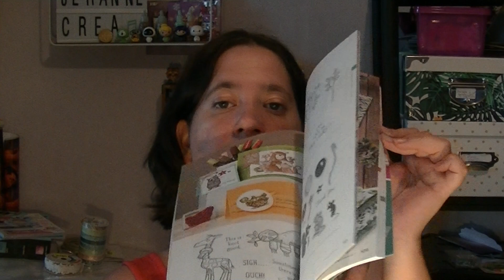mes creations bijoux porte clef apres midi avec nadia a Limoges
Bonjour,
On se retrouve pour mes créations faite chez Nadia Un éclat de créas  atelier bijoux porte clef et bijoux de sacsur differents thèmes.
J'ai adoré passé cette aprem midi avec Nadia .
Je la remercie c'est une bonne personne et une amie.

N'hésitez pas a faire un tour sur sa chaine elle fais des tutos et autres.